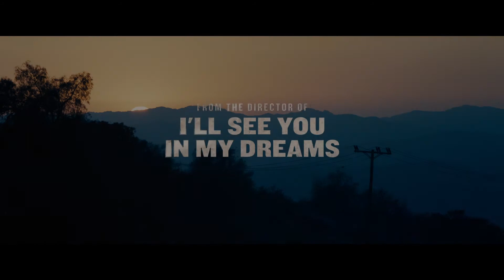The Hero [R]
Coming to the F.M. Kirby Center Wednesday, July 12 at 1:00 p.m. and 7:30 p.m.